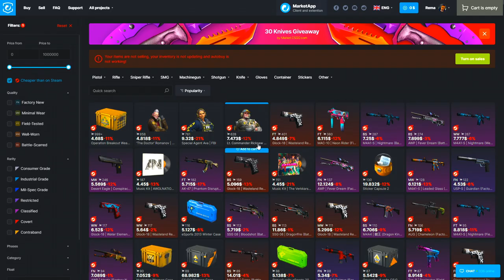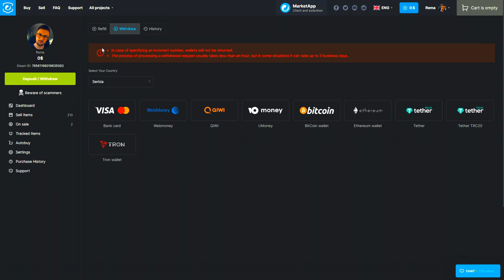NAJLAKSI SMOKE-OVI ZA INFERNO (T STRANA)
❤️ TOP DONATORS -
🥇 ArchangelPrime - 1700€
🥈 Smiley85 - 720€
🥉 DEBELI - 600€
4. BOXA91 - 500€
5. ARAPIN - 410€
6. WesternGambia - 350€
6. JONNY-BP - 300€
7. DANIJEL - 200€
8. SASEEK - 175€
9. DEXTERPG - 150€
10. vnigla - 140€

⛔ Pravila chata/Livestreama:
1. Zabranjeno reklamiranje sebe/drugih kanala.
2. Zabranjeno pisati s kim/šta da Rema igra.
3. Zabranjeno pisanje/šala u vidu nacionalizma/politike.
4. Zabranjeno spamanje jedne te iste poruke te predstavljati se da ste neko drugi.
5. Zabranjeno deljenje personalnih informacija.

💻 PC Specs -